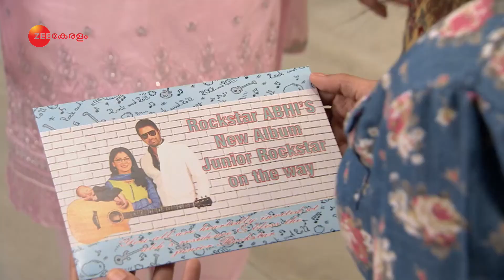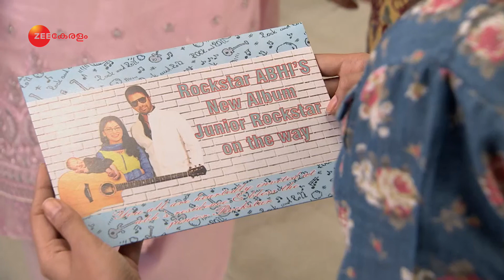Sindhooram | Ep.312 | പ്രിയയെ രക്ഷിച്ച് ഇന്ദു | Full Episode | Zee Keralam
In this full episode of Sindhooram, Bulbul and Pranav arrive at Abhi's house. Bulbul realizes that Priya is pregnant. Abhi stops his wife when she decides to reveal everything to his grandmother. But Pranav decides to chide Abhi. Indu shields Priya from Bulbul's array of questions.

Show Name : Sindhooram
Producer/Star Cast : Balaji Telefilms Supriya Shukla, Sriti Jha, Shabbir Ahluwalia
Episode No : 312